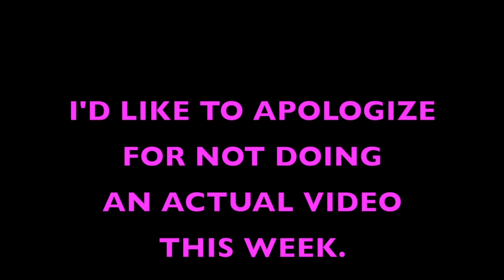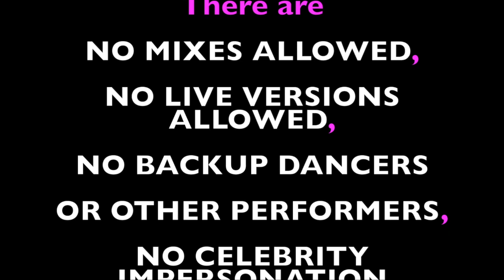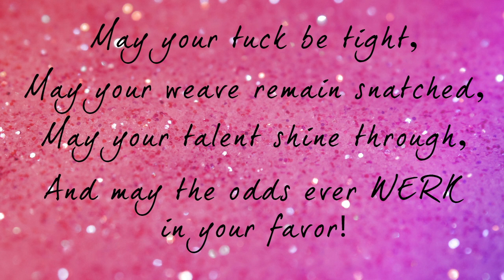Miss NotSafe4Werk.com Pageant: Talent (No Mixes)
Poppy Fields reveals the second category for the Miss NotSafe4Werk.com 2014 Pageant and unveils the rules and the special guest judges for TALENT (NO MIXES()!